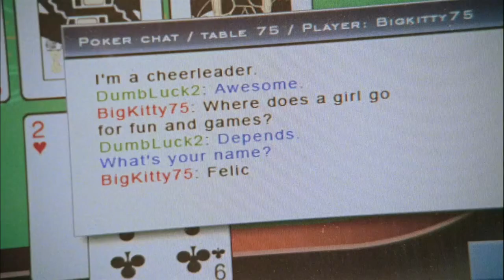Gus' Nicknames (Season 1) | Psych Official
Here's a cut of every Gus nickname Psych is streaming now on Peacock

From Season 1 of Psych! What's your favourite Gus nickname?